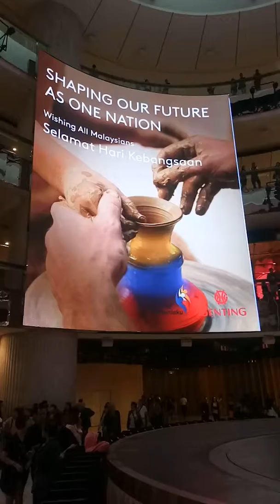Genting highland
Malaysia